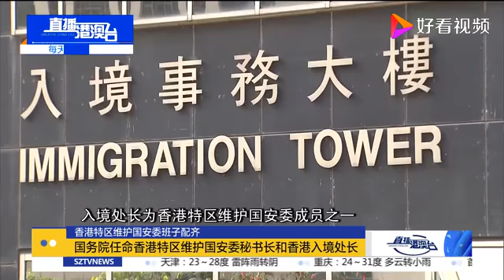中国任命【香港特区维护国安委 名单】郑雁雄任驻港国安公署署长，秘书长陈国基和香港入境处长欧嘉红 微观社会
谈商论道 名人专题（各界顶级名人、专家，亲身讲诉。回顾经营历程，纵谈热点，分析实事。）
叶老有话说 叶耀鹏 专题讲谈（亲历参与多年两岸重点时事，评解中美台热点时事）